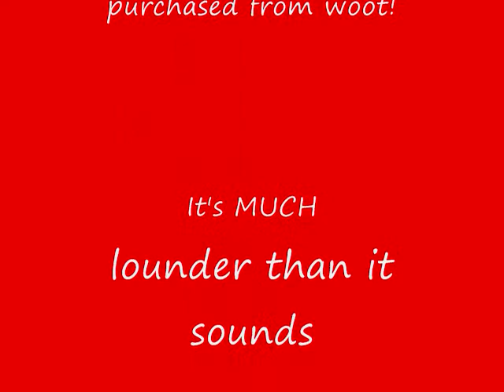Brady & Screaming Monkey in the Snow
This is Brady Butt playing in the snow with his dreaded flying monkey.   The monkey's screams can become annoying after a while, but it's the perfect toy for deep snow.   It doesn't sink & the screams help Brady to locate it.

Video was taken 12/20/09 - a day after record snowfall in northern VA.